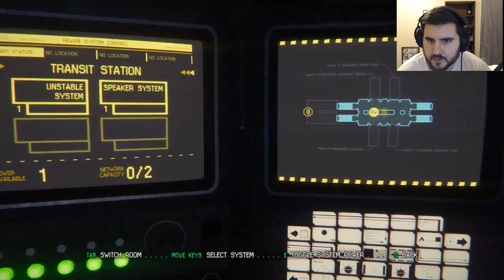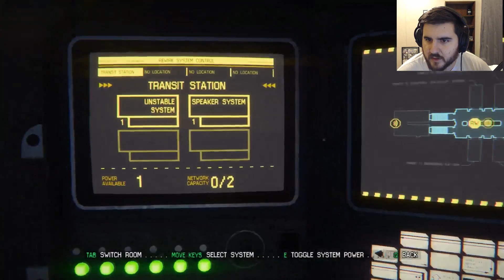THE PERFECT ORGANISM | Alien Isolation Part 2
We finally come across the Xenomorph and he is as terrifying in game as he was in the movie - and here I thought my biggest problem was a few survivors with guns.

Game Description: Discover the true meaning of fear in Alien: Isolation, a survival horror set in an atmosphere of constant dread and mortal danger. Fifteen years after the events of Alien™, Ellen Ripley’s daughter, Amanda enters a desperate battle for survival, on a mission to unravel the truth behind her mother's disappearance.